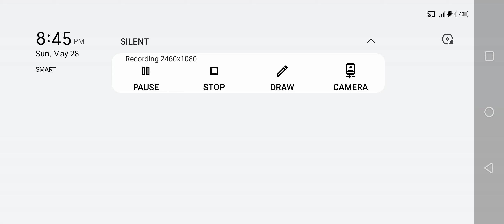Special forces Group 2 - Big Desert [Zombie Mode Expert Mode Part 5]🎬🎬🎬|Jamestutorialtv